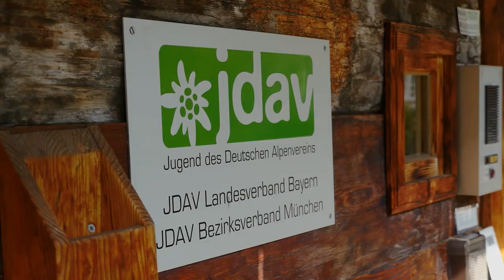Die JDAV Bezirksverband München stellt sich vor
Die "JDAV Bezirksverband München e.V." stellt ihre Arbeit und ihr wunderschönes Vereinshaus den "Kriechbaumhof" in Haidhausen vor.
Du wolltest schon immer wissen, was die Bezirksjugendleitung eigentlich alles so treibt und vielleicht auch erfahren, wo DU mitarbeiten könntest, dann schau mal hier rein!